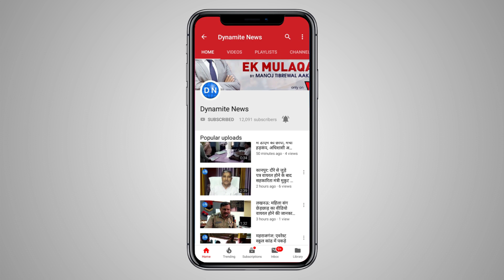वाराणसी: कांवड़ लेकर गए श्रद्धालुओं को झेलनी पड़ी असुविधाएं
वाराणसी: कांवड़ यात्रा को सुविधाजनक बनाने के सरकार के सभी दावे फेल, कांवड़ लेकर गए श्रद्धालुओं को झेलनी पड़ी असुविधाएं